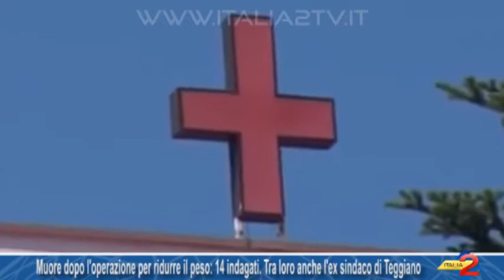Muore dopo l'operazione per ridurre il peso: 14 indagati. Tra loro anche l'ex sindaco di Teggiano